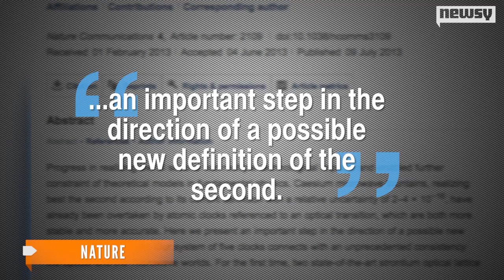New Atomic Clock Could Redefine the Second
The optical lattice clock, which uses a laser to measure vibrating atoms, could offer a more accurate definition of the second.